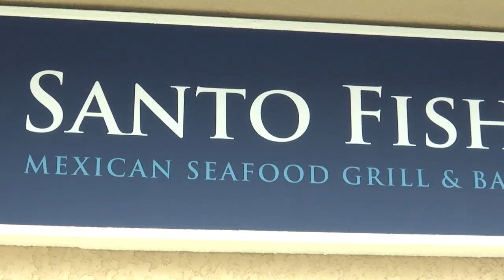Grand Opening of Santo Fish Restaurant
Highlights of the grand opening of the City's newest restaurant, Santo Fish, located at 9060 Slauson Avenue.